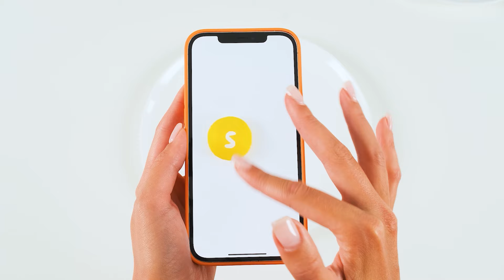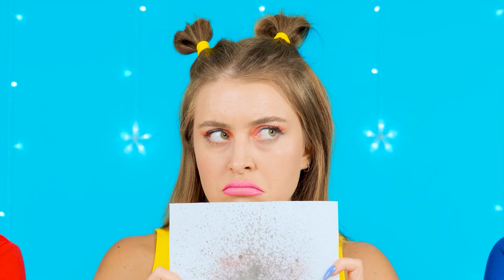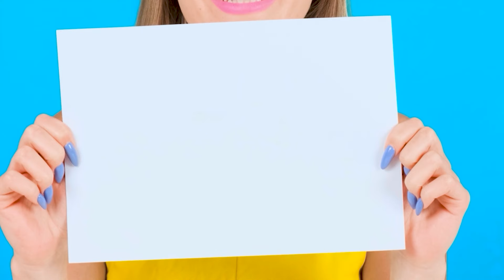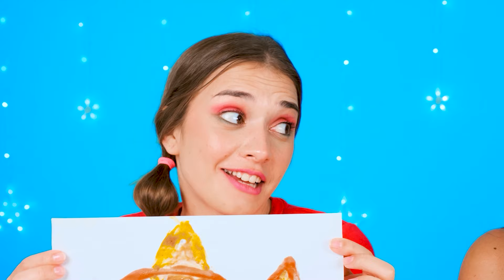La Sfida 100 Strati di Cibo | Trucchi Alimentari Divertenti da BaRaDa Challenge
Qualcosa di molto interessante ti aspetta! Partecipa alla sfida con un sacco di piatti!